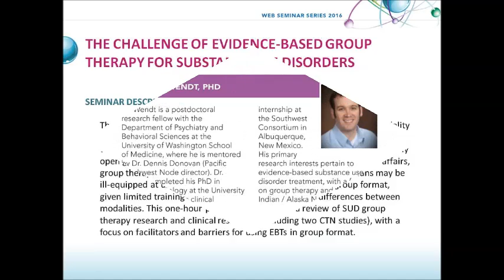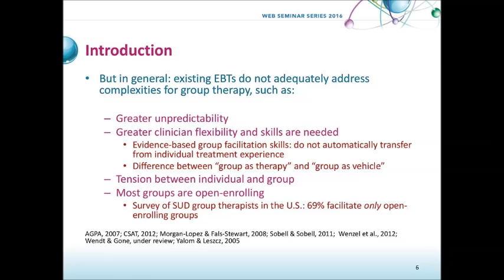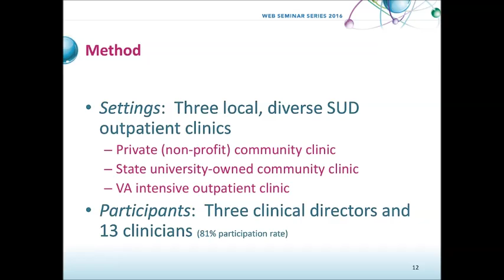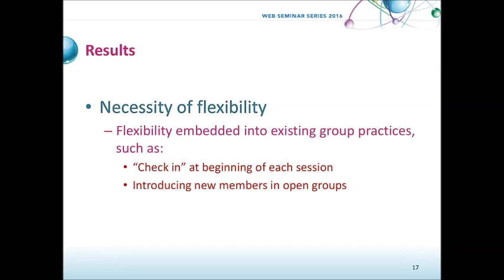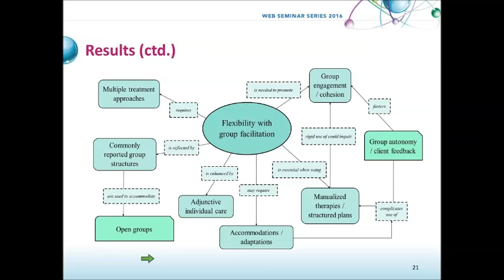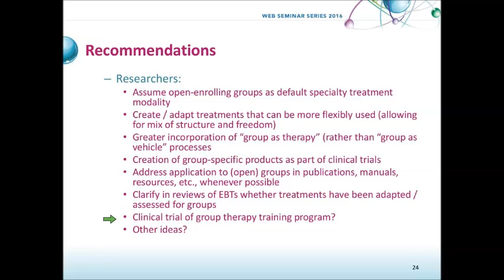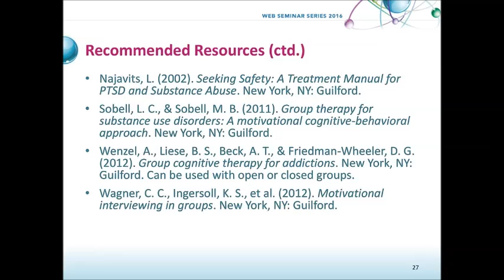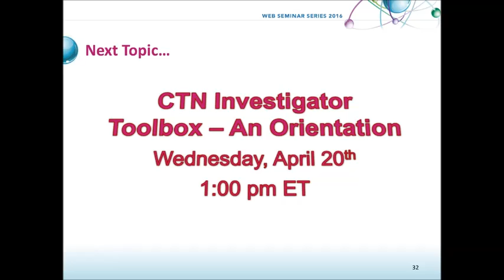CTN Webinar: The Challenge of Evidence-Based Group Therapy for Substance Use Disorders.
The field of substance use disorder (SUD) treatment suffers from a "modality mismatch," in which researchers primarily examine individual therapies even while real-world psychosocial clinicians primarily facilitate groups (especially open groups).

Although understandable reasons exist for this state of affairs, group therapy is not diminishing anytime soon; moreover, clinicians may be ill-equipped at using evidence-based treatments (EBTs) in group format, given limited training along with non-trivial structural differences between modalities.

This one-hour webinar included a review of SUD group therapy research and clinical resources (including two CTN studies), with a focus on facilitators and barriers for using EBTs in group format.

Presenter Dennis C. Wendt, PhD, is a postdoctoral research fellow with the Department of Psychiatry and Behavioral Sciences at the UW School of Medicine.

Objectives:

Describe at least two reasons for a treatment modality mismatch between SUD research and real-world practice;
Identify at least two clinical resources for using evidence-based treatments in group format;
Explain at least two facilitators and two barriers for using evidence-based treatments in group format.

For more resources related to this webinar, as well as other webinars in this series,